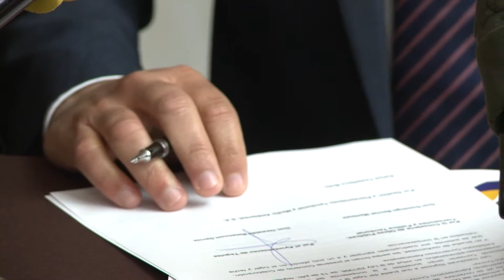Firma Convenio de Colaboración entre Gobierno de Canarias y Teguise 18-02-14